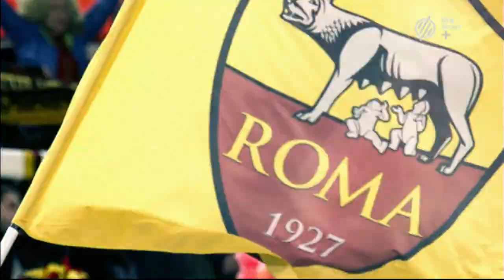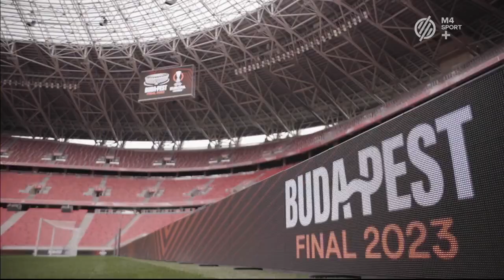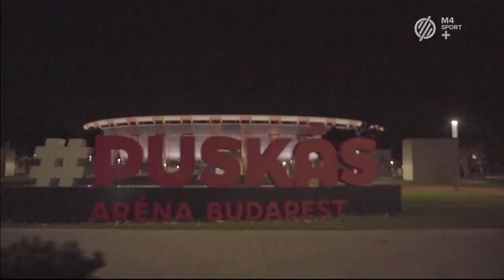Falco-Vulcano Energia KC Szombathely - Arconic-Alba Fehérvár - 2023-as bajnoki döntő 5. mérkőzés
KOSÁRLABDA
FÉRFI NB I
DÖNTŐ 5. MÉRKŐZÉS

Falco-Vulcano Energia KC Szombathely–Arconic-Alba Fehérvár 84–68 (30–18, 21–18, 18–19, 15–13)

Szombathely, 3070 néző, V: Cziffra Cs., Földházi T., Banczúr T.
SZOMBATHELY: Pot 3/3, COWELS 22/12, Kovács B. 8/6, TIBY 11/3, KELLER 6. Csere: Sövegjártó 4, PERL 21, Barac 9, Krivacsevics. Edző: Milos Konakov

FEHÉRVÁR: Pongó 7, SOMOGYI 15/9, DeCosey 10, Ford 4, PHILMORE 20/6. Csere: Vojvoda 10, Takács Mi., Szabó Zs. 2. Edző: Alejandro Zubillaga Jimenez